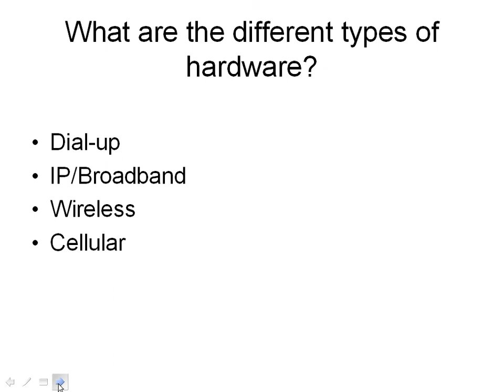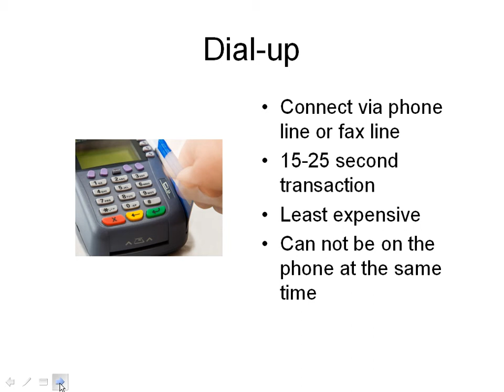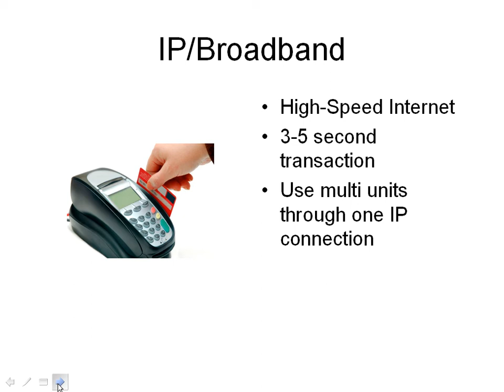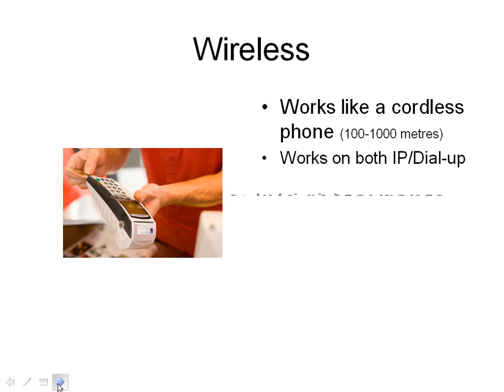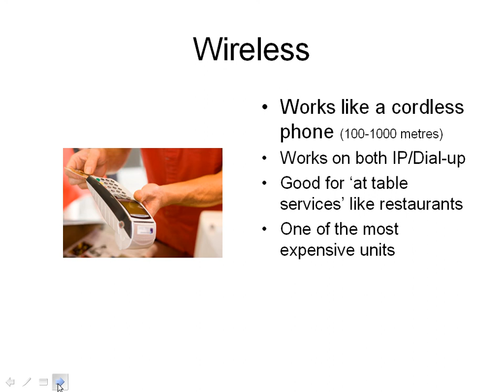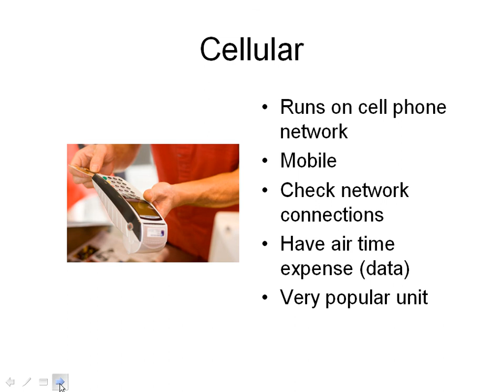Debit Machines 101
Learn what type of debit machine will be best for your small business.  Please comment on video and let us know what you think? Is there more you would like to learn about debit card machines...?